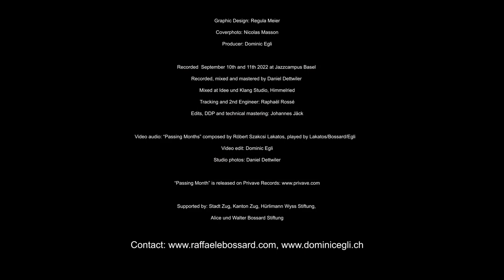Lakatos/Bossard/Egli: Album Release PASSING MONTHS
Album Release

Lakatos/Bossard/Egli PASSING MONTHS

Róbert Szakcsi Lakatos piano
Raffaele Bossard, upright bass
Dominic Egli, drums & cymbals

1. Romamor (Béla Szakcsi Lakatos Jr.)
2. I Fall in Love Too Easily (Jule Styne/Sammy Cahn)
3. Bop-Be (Keith Jarrett)
4. Passing Months (Róbert Szakcsi Lakatos)
5. Blues For PLG (Róbert Szakcsi Lakatos)
6. Lakutshon’ilanga (Mackay Davashe)
7. I’m Getting Sentimental Over You (George Bassman/Ned Washington)
8. Black Nile (Wayne Shorter)

Graphic Design: Regula Meier
Coverphoto: Nicolas Masson
Producer: Dominic Egli

Recorded  September 10th and 11th 2022 at Jazzcampus Basel
Recorded, mixed and mastered by Daniel Dettwiler
Mixed at Idee und Klang Studio, Himmelried
Tracking and 2nd Engineer: Raphaël Rossé
Edits, DDP and technical mastering: Johannes Jäck

Video audio: Exerpt of “Passing Months”, composed by Róbert Szakcsi Lakatos, played by Lakatos/Bossard/Egli
Video edit: Dominic Egli
Studio photos: Daniel Dettwiler

Supported by: Stadt Zug, Kanton Zug, Hürlimann Wyss Stiftung,
Alice und Walter Bossard Stiftung